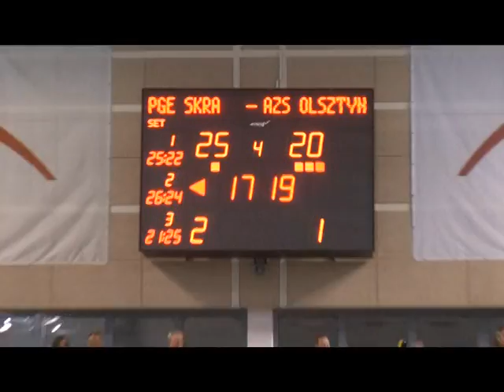PGE Skra - Indykpol AZS 3:1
Zobacz relację telewizji SKRA.TV z meczu PGE Skra Bełchatów - Indykpol AZS Olsztyn 3:1!